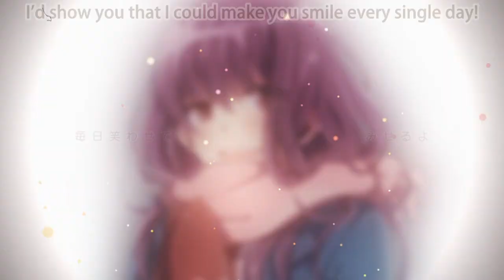HoneyWorks ft. GUMI - "A Solution for Jealousy" ヤキモチの答え (English Subtitles)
"If you were to go out with me...I'd show you that I could make you smile every single day(　･´ｰ･｀)？"

Bringing back another HoneyWorks favorite. Just so people know, the two Confession Rehearsal and the two First Love Picture Book songs won't be coming back (I might upload them to my blog soon as downloads). They are blocked (not directly, but the melodies are claimed by Sony because of the cover album that HoneyWorks released) and I won't be able to put them on Youtube.

■guitar：中西　mylist/14052593
■guitar：海賊王　mylist/29593066
■bass：使徒　mylist/3178235
■piano：Wato　mylist/10355555

■movie：ヤマコ　mylist/21352204

Don't forget to support the artist through Album and Mp3 purchases!